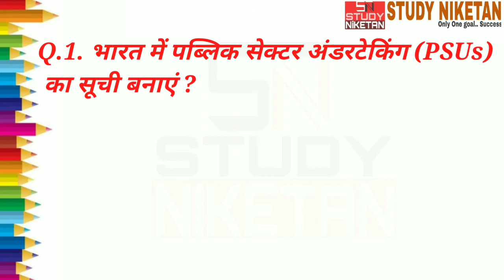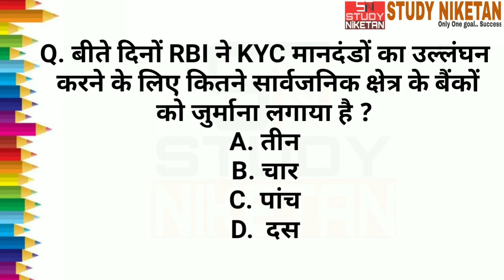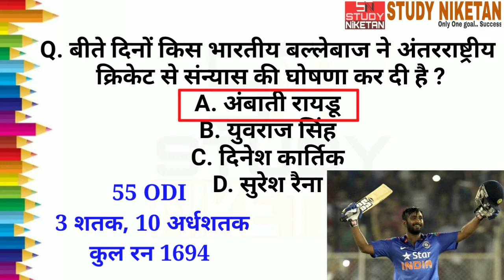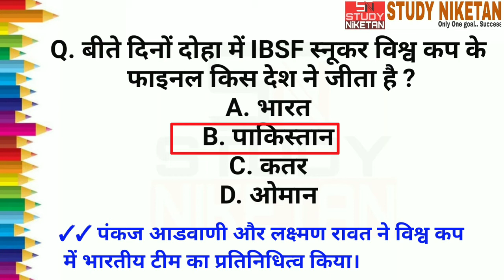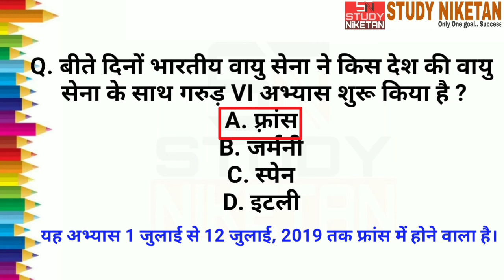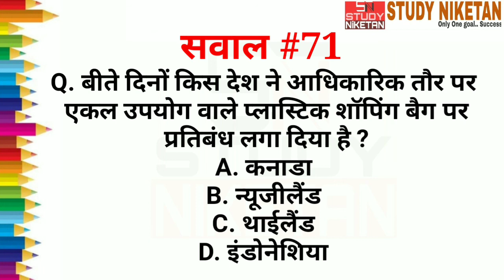Top Hits #71 | 04 July 2019 Current Affairts | Daily Current Affairs For All Exam | STUDY NIKETAN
#69 Top Hits
02 July 2019

For joining us on Telegram

Important Days National and International (महत्वपूर्ण दिवस) भाग - 1 (जनवरी और फरवरी)

Important Days National and International (महत्वपूर्ण दिवस) भाग - 2 (मार्च और अप्रैल)

Important Days National and International (महत्वपूर्ण दिवस) भाग - 3 (मई और जून)

Important Days National and International (महत्वपूर्ण दिवस) भाग - 4 (जुलाई और अगस्त)

Important Days National and International (महत्वपूर्ण दिवस) भाग - 5 (सितंबर और अक्टूबर)

Important Days National and International (महत्वपूर्ण दिवस) भाग - 6 (नवंबर और दिसंबर )